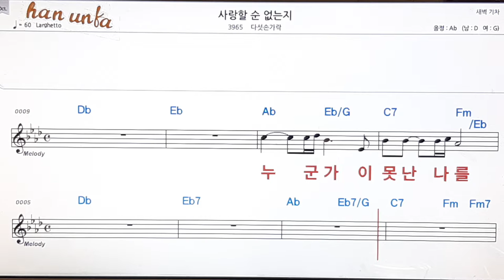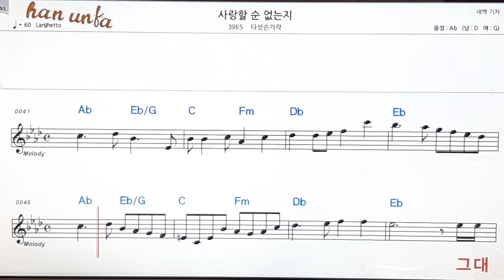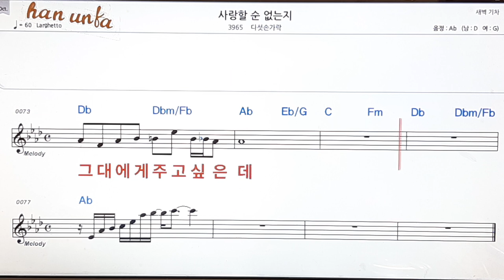사랑 할 수 없는지/다섯 손가락👍노래 반주, 코드 악보,가라오케💋Karaoke*Sheet Music*Chord*MR